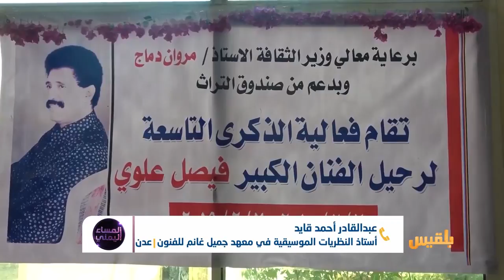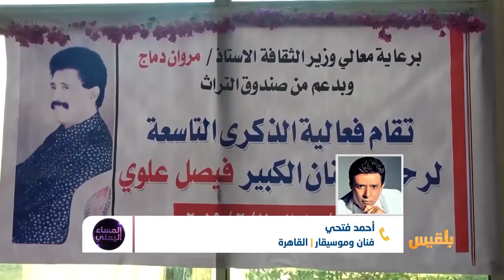المساء اليمني | في ذكرى رحيل فيصل علوي والمرشدي.. ثنائي الطرب والموسیقى | تقديم: آسيا ثابت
7فبراير ذكرى رحیل الفنانین العملاقین (علوي والمرشدي)  ..
ثنائي الطرب والموسیقى ..
الفنان الحاضران في تاريخ الغناء والذائقة الفنية اليمنية ..
يحضران اليوم في المساء اليمني..